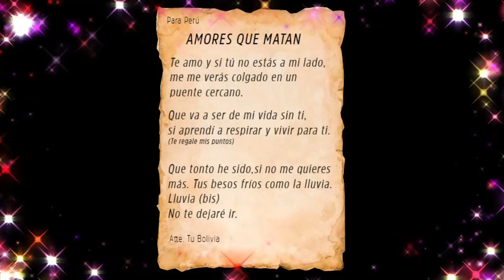PRIMEROS CONVOCADOS DEL TORNEO LOCAL DE GARECA - SELECCIÓN PERUANA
Ricardo Gareca y la selección peruana hicieron pública la primera lista de convocados del torneo local para el primer microciclo del equipo pensando en el partido contra Bolivia por Eliminatorias. Jugadores que estuvieron en clubes de provincia como Alex Valera, Erinson Ramírez, Jorge Murrugarra y Josué Estrada son de los primeros llamados para probarlos armando el equipo que jugará en La Paz. Aquí analizamos y conocemos más a cada uno de estos nuevos convocados.